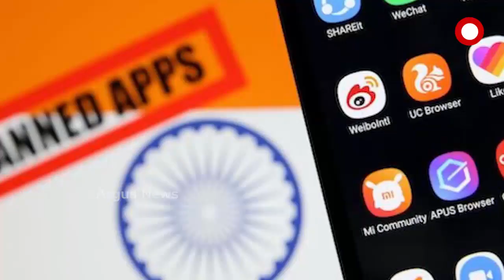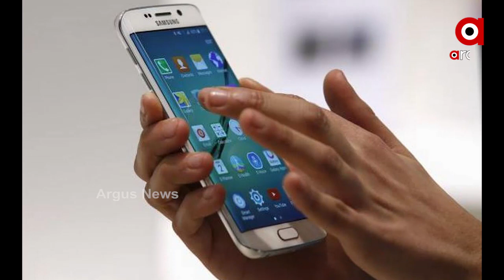ପୁଣି ନିଷେଧ ହେଲା ୪୩ ଚାଇନିଜ୍ ଆପ୍‌ସ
ଆକ୍ସନ ମୁଡ଼୍‌ରେ ଭାରତ । ଜୁନ୍‌ରେ ୫୯, ସେପ୍ଟେମ୍ବରରେ ୧୧୮ ଏବେ ୪୩ । ଚୀନ୍ ଉପରେ ଜାରି ରହିଛି ଭାରତର ଡିଜିଟାଲ ଷ୍ଟ୍ରାଇକ୍ । ପୂର୍ବରୁ ଦୁଇ ଥରରେ ୧୭୭ ଟି ଚାଇନିଜ୍ ଆପ୍‌ସ ନିଷେଦ୍ଧ କରିବା ପରେ ଏବେ ପୁଣି ନିଷେଧ ହୋଇଛି ୪୩ ଟି ମୋବାଇଲ୍ ଆପ୍‌ସ ...
ଅଧିକ ଖବର ପାଇଁ ଡ଼ାଉନଲୋଡ କରନ୍ତୁ “Argus News” ଆପ୍